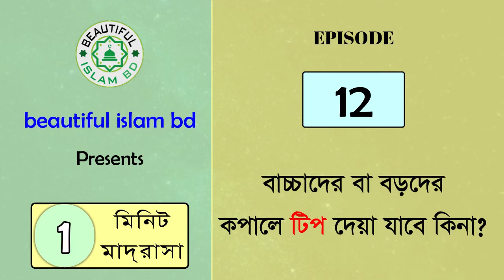বাচ্চাদের বা বড়দের কপালে টিপ দেওয়ার শরীয়তের হুকুম কি?